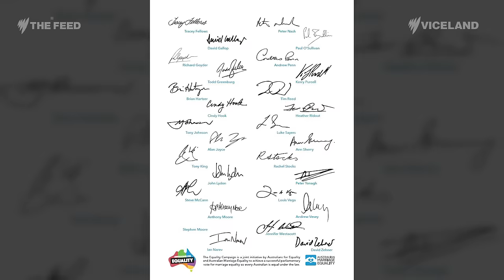Government Bullied - The Feed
Peter Dutton says the government was being bullied by CEOs who signed a letter supporting marriage equality. We interview one of the victims: Government MP Mark Humphries.